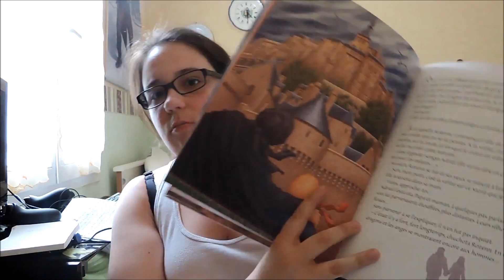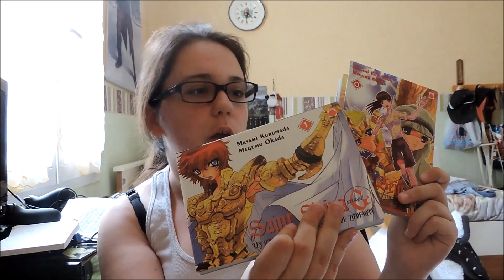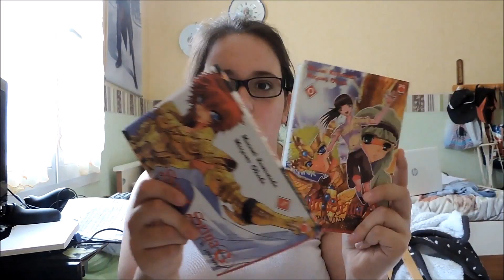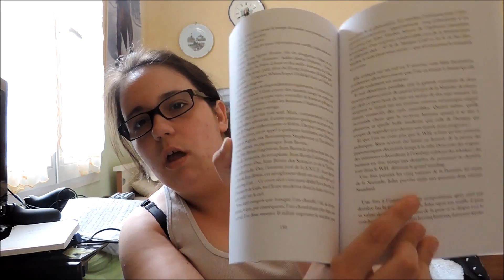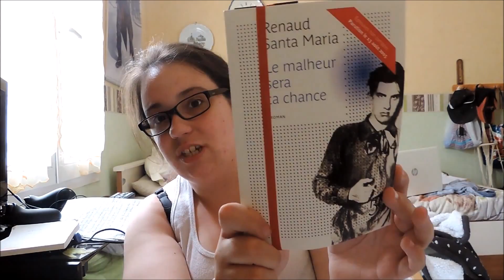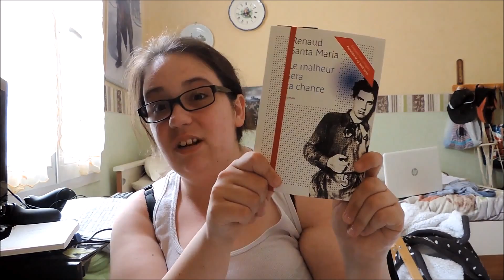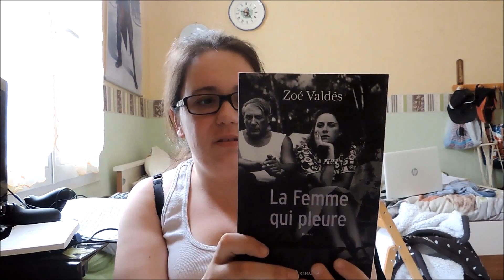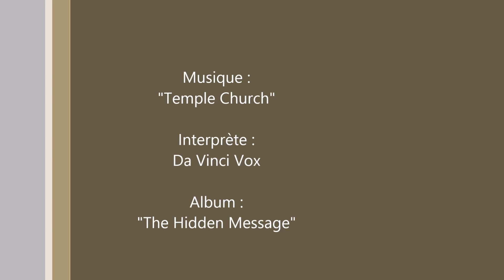Les lectures de Dégel N°34 (Mai 2015)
Pour me suivre et en savoir plus :

Mon pseudo sur Livraddict : Livres-et-fantasie
Mon compte Instagram : Livre_et_fantasie

La musique : Titre "Temple Church" - Interprète : Da Vinci Vox- Album : "The Hidden Message"